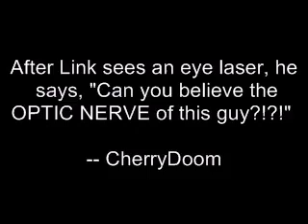PW_Q2_15 -- Parallel Tower Moderate Success pt 1-2